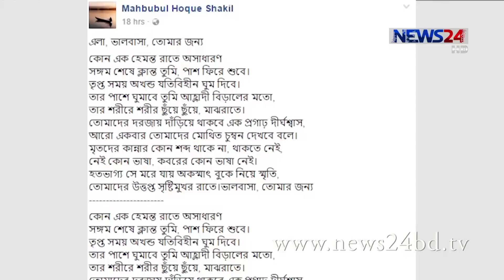মাহবুবুল হক শাকিলের মৃত্যু, বুধবার ঢাকা বিশ্ববিদ্যালয়ে জানাযা এবং ময়মনসিংহে দাফন on News24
প্রধানমন্ত্রীর বিশেষ সহকারী ও সাবেক ছাত্রলীগ নেতা মাহবুবুল হক শাকিলের মৃত্যুতে গভীর শোক প্রকাশ করেছেন প্রধানমন্ত্রী শেখ হাসিনা। রাজধানীর গুলশানে একটি রেস্তোরায় হৃদরোগে আক্রান্ত হয়ে মারা যান তিনি। বুধবার ঢাকা বিশ্ববিদ্যালয়ে প্রথম এবং ময়মনসিংহে দ্বিতীয় জানাযা শেষে পারিবারিক কবরস্থানে দাফন করা হবে তাকে। বিস্তারিত জানাচ্ছেন লাকমিনা জেসমিন সোমা।
on NEWS24